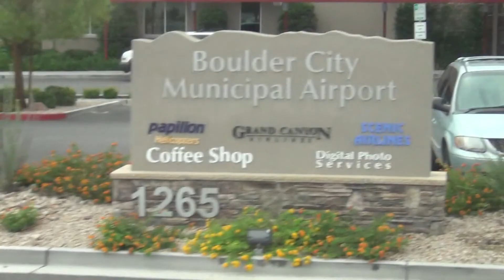🇺🇸 VOL EN HELICOPTERE AU DESSUS DU GRAND CANYON 🇺🇸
Le grand Canyon c’est bien! Mais en hélicoptère c’est mieux!!